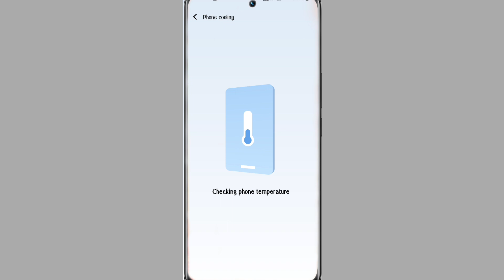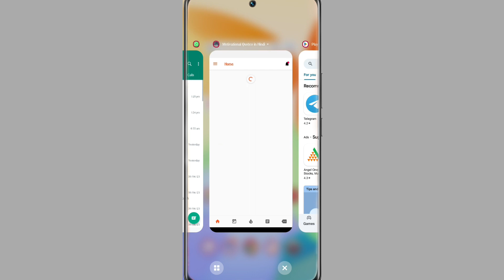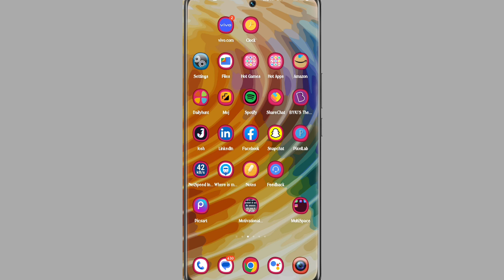Vivo Y22s Phone Heating Problem Solve Kaise Kare । Phone Heating Solution On Vivo Y22s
My Camera

My Trypod
My Light